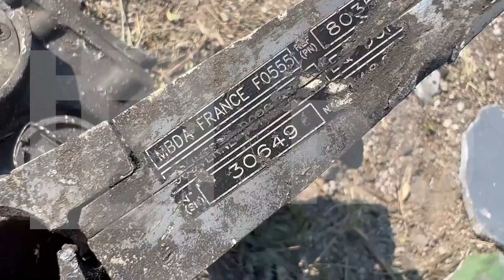Débris de missile Made in France tiré par les FAU sur le pont de Chongar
Débris d'un missile shadow tiré par les forces armées ukrainiennes sur le pont reliant la Crimée à la région de Kherson.

On peut lire très clairement "made in France" sur une des pièces.